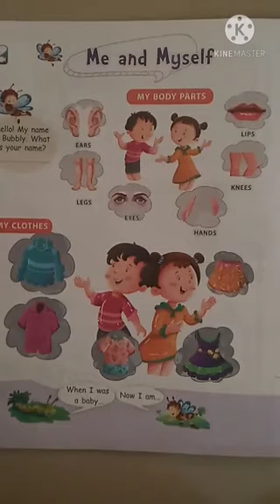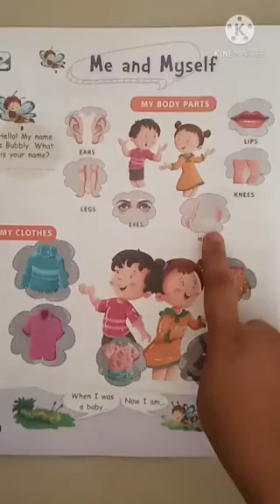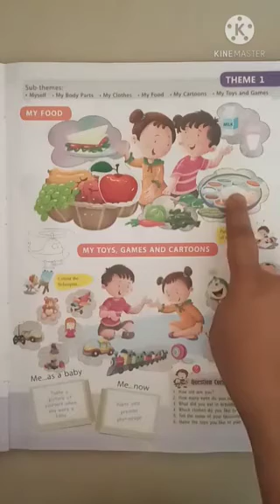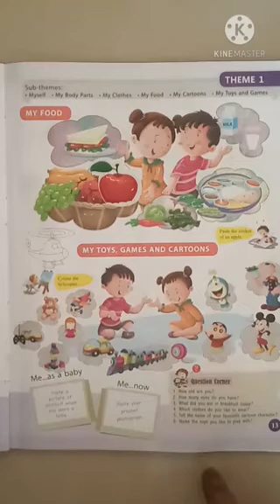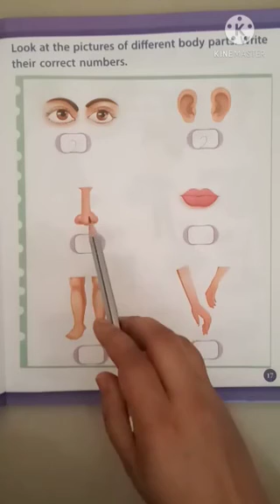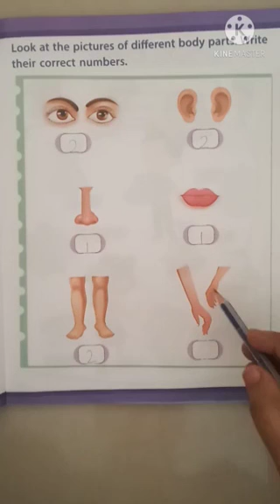Jr.kg/ Evs / Me & myself